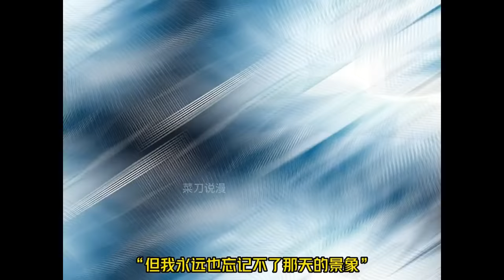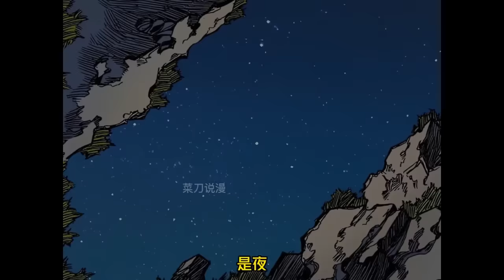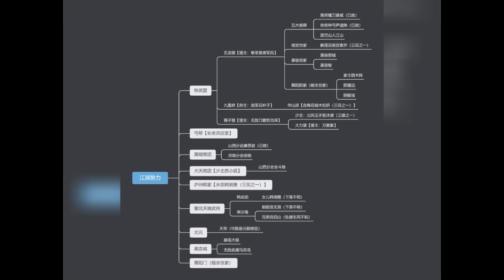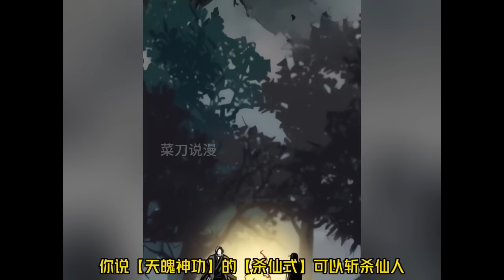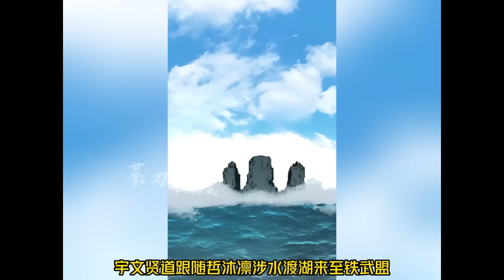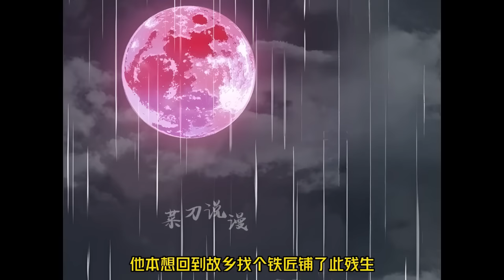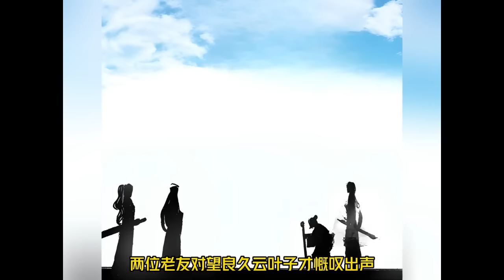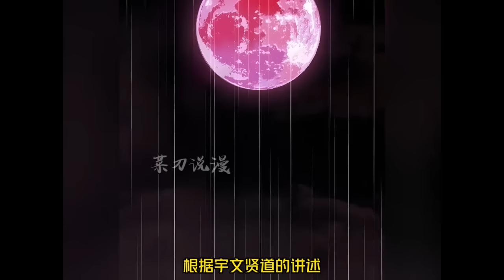天炮武将类，这是高丽伟大的绝世武功！天炮武将类的传说永流传，战王的伟大历史就此展开！《少年奔雷王》01~92#武神ZJM